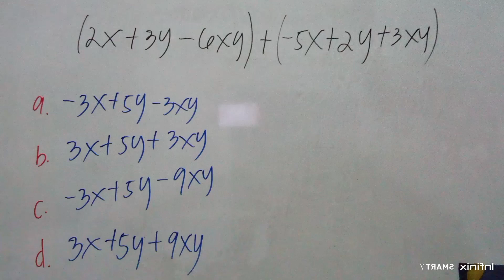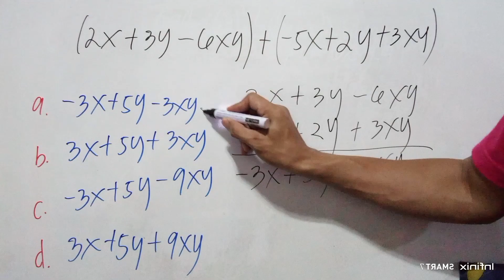ADDITION OF POLYNOMIALS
mathematics tricks,
mathematics analysis,
mathematics algebra,
mathematics and computing,
mathematics addition,
mathematics app,
mathematics applied 1,
mathematics angles,
applied mathematics,
mathematics basic knowledge,
mathematics basics,
mathematics book,
mathematics b-mo,
business mathematics,
bbno$ mathematics,
mathematics class,
cuet mathematics,
mathematics dance,
mathematics documentary,
mathematics division,
mathematics degree,
mathematics day status,
mathematics divide,
mathematics drawing,
discrete mathematics,
mathematics explained,
mathematics engineering,
mathematics earth geometry,
mathematics experiments,
mathematics economics,
mathematics exercise muslim educational channel,
mathematics education,

mathematics formula,

financial mathematics,
mathematics history,
mathematics hacks,